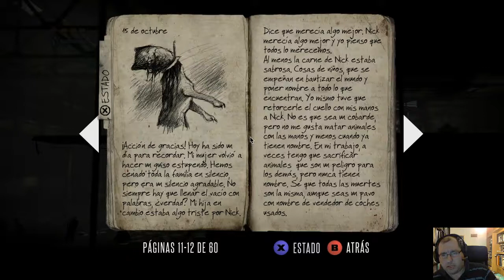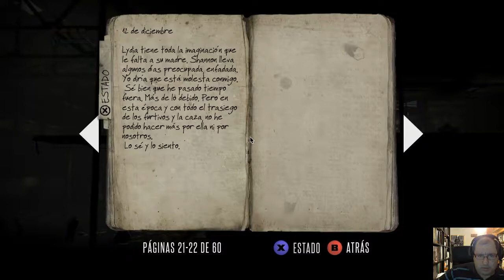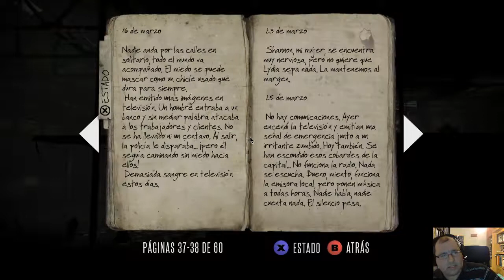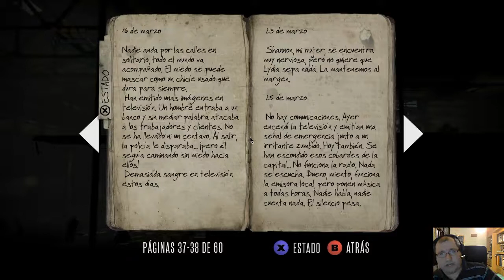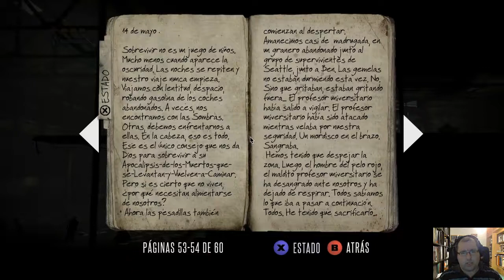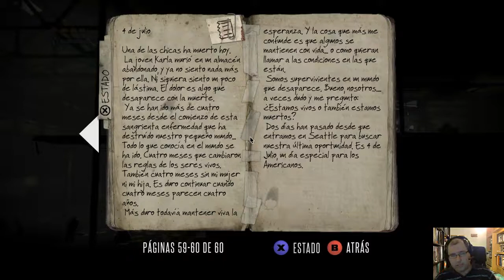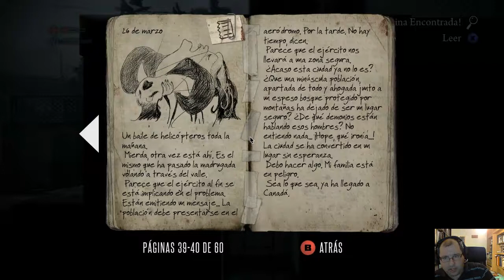Vamos a probar - 31 - Deadlight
Hoy toca otra sesión de Zombies, esta vez con un emulo de un juego de tanta calidad como Limbo. Se trata de Deadlight de Tequila Games. Un juego de plataformas con elementos de Puzzle.

Deadlight esta disponible en Steam, PSN, y XBLA.